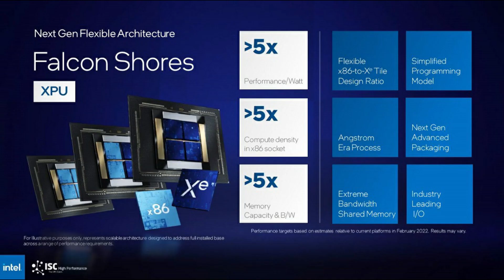What is an xPU?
intel developer zone
intel software
software developer
An
xPU
is
an
auxiliary
processing
unit
that
runs
inside
data
center
server
or appliance
“xPU”
can
refer
Data
Processing
Unit
DPU
Infrastructure
IPU
Function
Accelerator
Card
FAC
Network
Attached
NAPU
or
othe
r processing
units
offload
accelerate
specialized
tasks
more
efficiently
than
general
purpose
CPU
includes
built-in
cores
such
as
Arm
x86
RISC-V
usually
separate
card
the
but
be
embedded
onto
motherboard
combined
single
NVMe